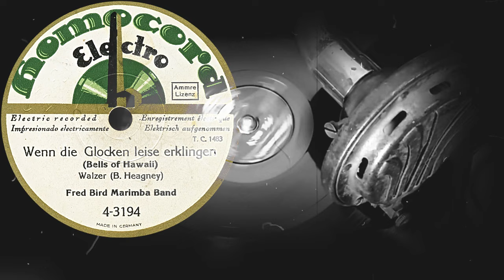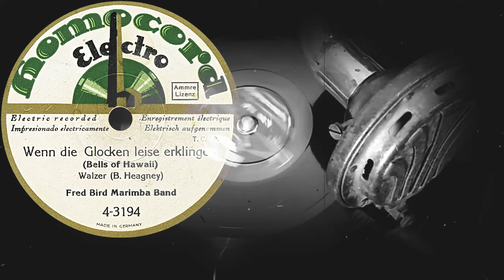Wenn die Glocken leise erklingen /Bells of Hawaii/ - Fred Bird Marimba Band (1929)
Оцифровка грампластинки
Wenn die Glocken leise erklingen
(Bells of Hawaii)
Walzer (B.Heagney)
Fred Bird Marimba Band
HOMOCORD (Германия) Запись 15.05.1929 Выпуск 07.1929
Выходные данные: 4-3194  T.C.1483
Гравировка: H-C1483D
Кривая воспроизведения: Western Electric
Скорость: 78 об/мин
Размер: 25 см